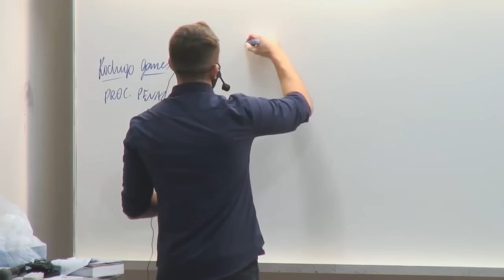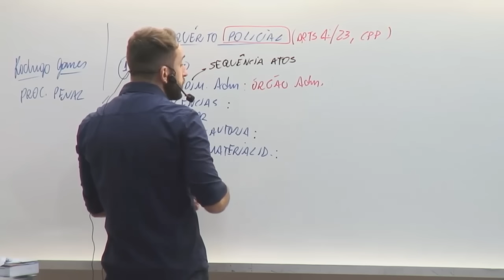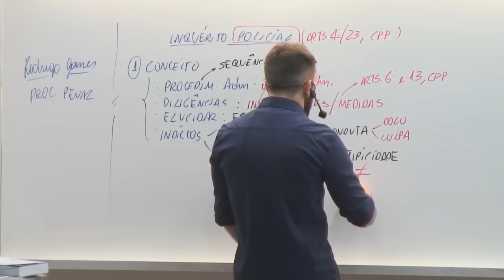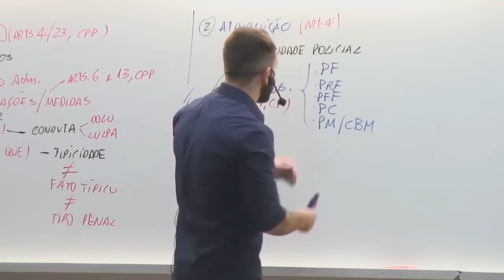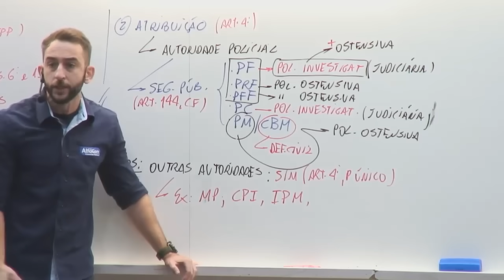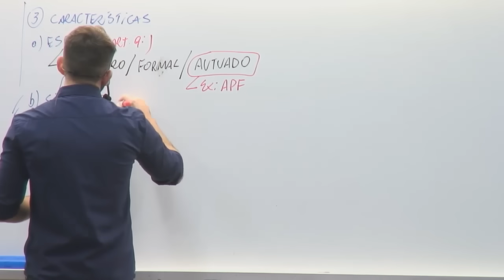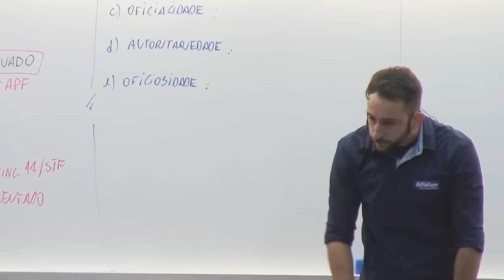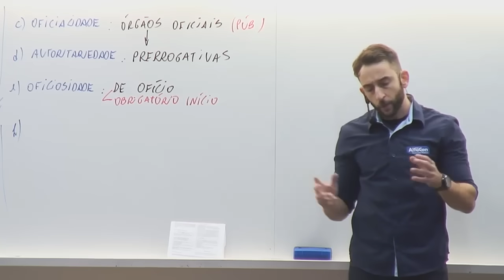Aula Gratuita - Processo Penal - Inquérito Policial - Rodrigo Gomes - Parte 1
Quer estudar de graça? Conheça nossos cursos: 🔝